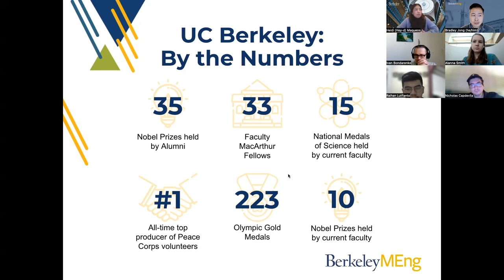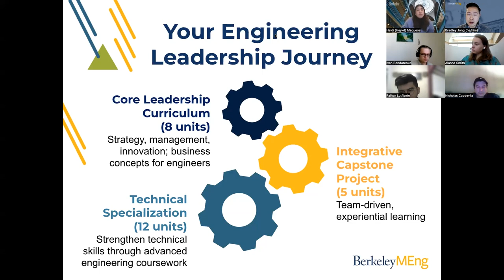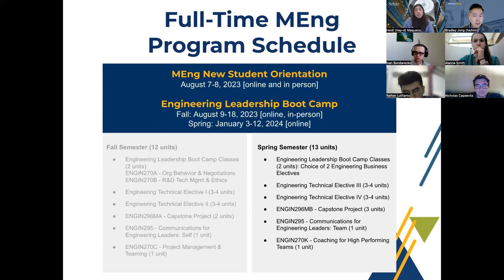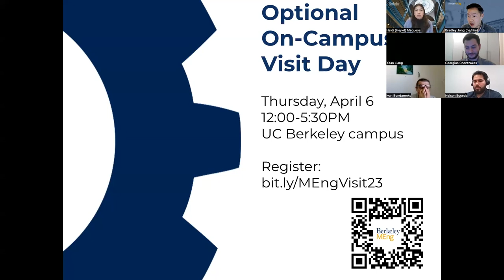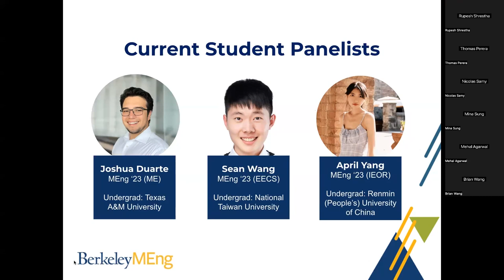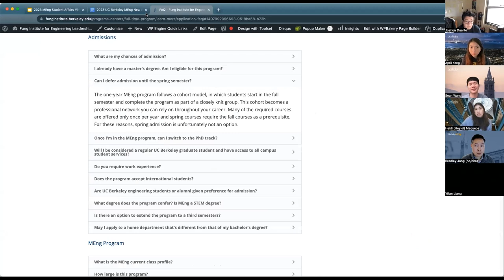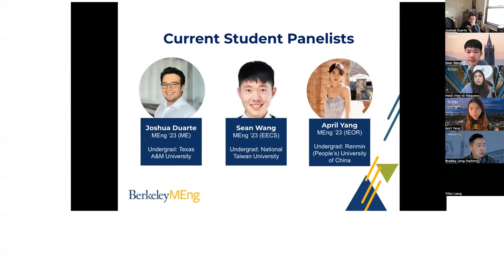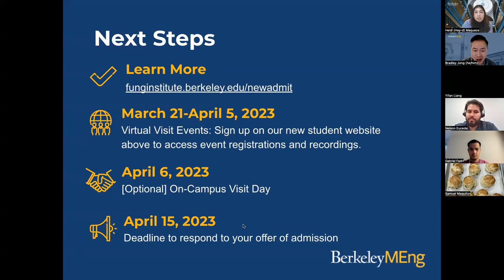MEng New Admit Kick Off Session - March 21, 2023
Join the MEng Student Affairs team for a Kick-Off Welcome to get a preview of what to expect during upcoming Visit Day Events and get an introduction to the program, meet your future classmates, and hear from a current student panel!
0:00 About UC Berkeley and the MEng program
5:08: Full-Time Program Schedule
11:35 Current Student Panel
34:10 Open Q&A